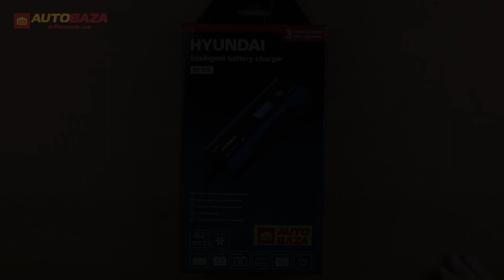Зарядное устройство для аккумулятора Hyundai HY 410